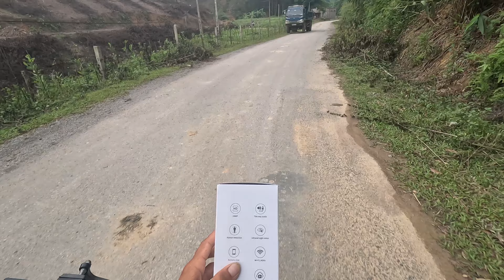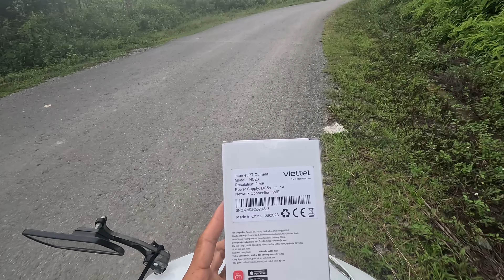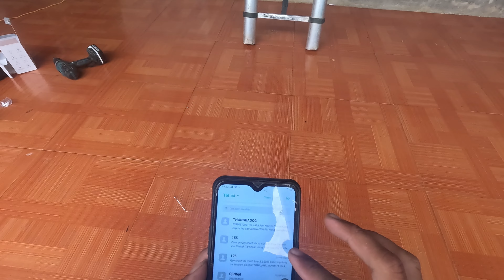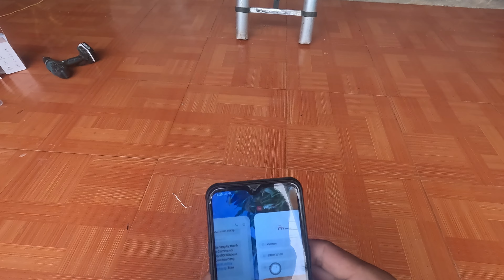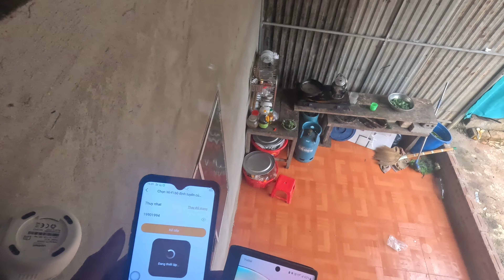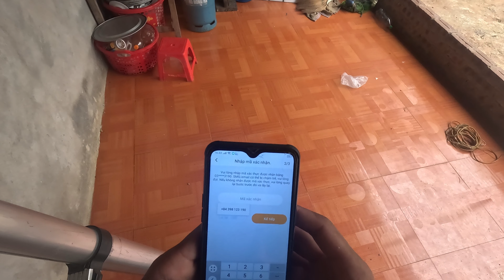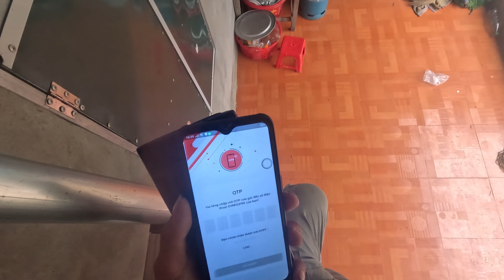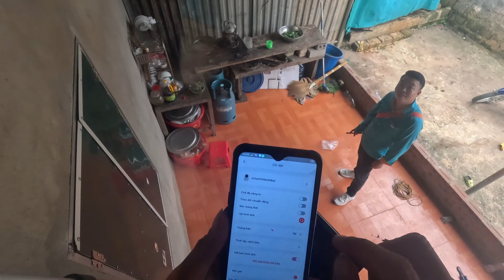Lắp đặt tủ nhựa viettel cách 1000 mét,hàn nối tủ nhựa mới nhất năm 2023! đổi tên wifi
Lắp đặt tủ nhựa cách 1000 mét,hàn nối tủ nhựa mới nhất năm 2023